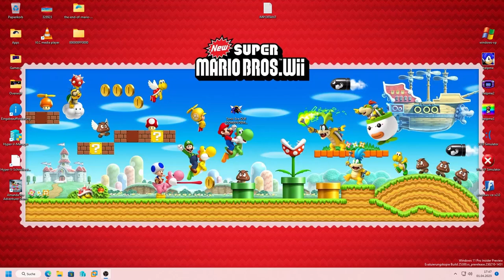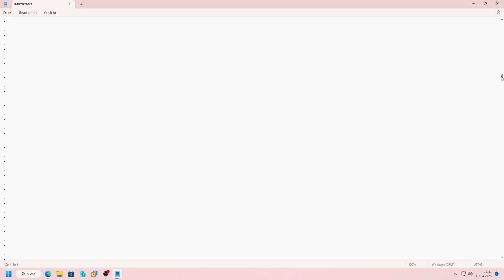SONIC.EXE OLR EGGMAN DEMO 100% REAL!!! Part 3 Finale​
One message von Mr Pixel Productions

OK, this message will be quite long

Well, as you can see, this is a little joke that occurred to me 4 days ago: D,
I did this in 4 days, and I haven't slept: D, but it was worth it

Now, I'll just say one thing, the one last round eggman demo will be uploaded later today"the canceled olr demo"

Yes, I'm not kidding, the eggman demo that luigikid,Pepe el mago, and sun fire Play it
I'll be uploading it in a few hours, after sleeping like half a day: D

So yes, you can play the old eggman demo, but why do I do it?
For a simple reason, because one last round is cancelled.

Yes, it's true, sonic exe one last round is canceled.

WHY DO YOU KEEP DOWN?

BECAUSE I WILL BE WORKING ON THE REWORK: D?, did I scare you?

HAPPY APRIL FOOLS DAY!!!, but hey, seriously speaking, there is no point in keeping this demo private,
otherwise it will become lost media, so I will release it, and soon (I hope)
I can release the tails demo olr rework

Also, I will be working on a project with my OC, yes, and it will be self-incertion,
if it works for smg4, why not for me?

so ok, that's it, happy april fool's day